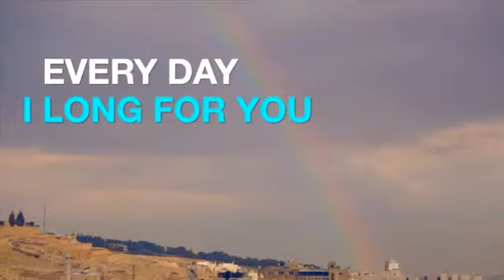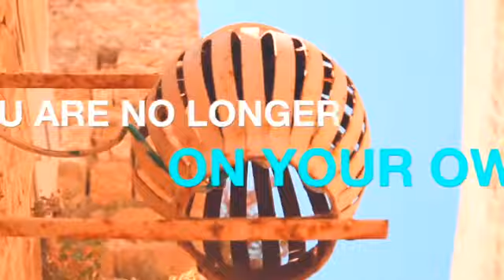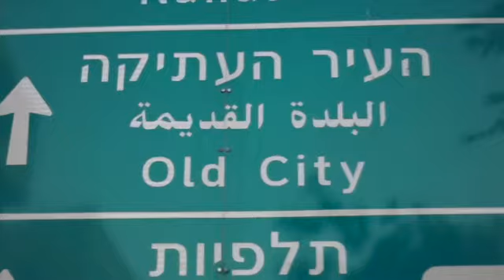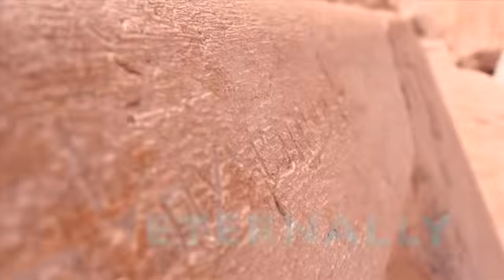Moving to Israel - The Aliyah Song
Composed and Performed by Rabbi Benzion Klatzko
Musical Arrangements by Yisroel Ament
Video by Benzion Klatzko

Lyrics:

Every day I long for you
Anticipation grows for you to come
2000 years is way too long
For me to hear your holy song
And your roots - returning back - to where they started from

The world is crashing down all around
Your dream is here, you’re homeward bound
It’s the call of our historic destiny

A place that welcomes young and old
Fulfilling words so long foretold
Yisrael belongs to us eternally

Ancient roads call out your name
My holy places do the same
It’s clear the time is now to come back to your land
My olive trees and beaches white
Reminding you, our futures bright
In Israel, United we’ll stand

Jewish Nation, come back home
You are no longer on your own
Living life as strangers in a strange land’s not for you
Pack your bags and board your flight
For Aliyah the moments right
The time has come, your heart knows it’s true

We are living in extremely scary and unprecedented times. Corona, financial instability, anti-semitism, and civil unrest. The signs are clearly written on the wall for all to see that it is time for the Jewish People to return home.

As was the case with every exile in history, it’s time will come to a close and this one is no different. We hope and pray that our people make the move while they can do so freely and comfortably and that their transition to their new and everlasting home will be rooted in the fundamentals of what it means to live in our homeland and fulfill our national destiny.

May this song help bring some inspiration to all those who hear it to help them take the next step to Aliyah.

This project is dedicated to the memory of Gavriel Klatzko and Benzion Yechiel Michel Dyckman

הולחנה, מבוצע, והופק על ידי הרב בן ציון קלצקו
מאורגן על ידי ישראל אמנט

אנו חיים בתקופה מפחידה וחסרת תקדים במיוחד. קורונה, חוסר יציבות כלכלית, אנטישמיות ואי-שקט אזרחי.
השלט כתוב בבירור על הקיר ,כדי שכולם יראו , כי הגיע הזמן שהעם היהודי ישוב לביתו.
כמו בכל גלויות בהיסטוריה, גם הפעם זמנם מוקצב.
אנו מקווים ומתפללים כי עמנו , עם ישראל, יעשה את הצעד הנכון, בעודם יכולים לעשות זאת , מתוך בחירה ובנוחות.
מי יתן והמעבר לביתם החדש והנצחי יהיה מתוך המשמעות של לחיות במולדתנו ולקחת חלק בהגשמת חלקנו בגורלנו הלאומי.
שיר זה מוקדש לכל השומעים בתקווה להביא השראה ועידוד לנקיטת הצעד הבא